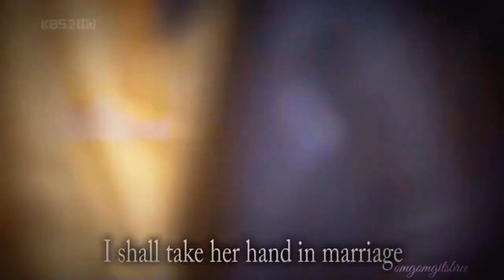The Slave Hunters/ Lee Dae-gil tribute/ Would anyone care by Citizen Soldiers